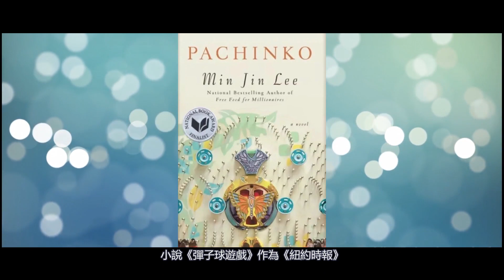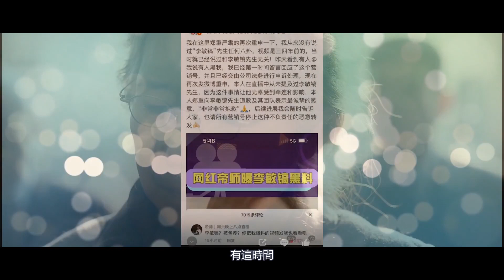李敏鎬「伯青哥」還是出事了？大尺度船戲現場畫面流出被罵慘，金敏荷下場開撕：除了他，沒人演得出來！伯青哥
李敏鎬曾作為韓國熒屏上的“神顏”
出演了不少經典作品
靠臉圈粉了無數粉絲
人氣一度風靡亞洲。
無論是《花樣男子》裡的具俊表
或是《繼承者們》中的金嘆
還是《藍色大海的傳說》裡的許俊宰……
至今仍是許多人心中的白月光。
今天給大家安利的這部韓劇
就是男神李敏鎬帶來的新作！

李敏鎬「伯青哥」還是出事了？大尺度船戲現場畫面流出被罵慘，金敏荷下場開撕：除了他，沒人演得出來！